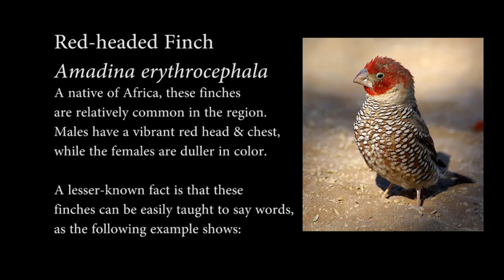Red-headed Finch talks, says "Thank You Very Much"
The African-born Red-headed Finch can be commonly found around the continent, from India to Zimbabwe. When hand-raised, they can be taught to 'sing' English words, as seen in the video above. This particular male red-headed finch was raised by Huntington Birds of San Diego.